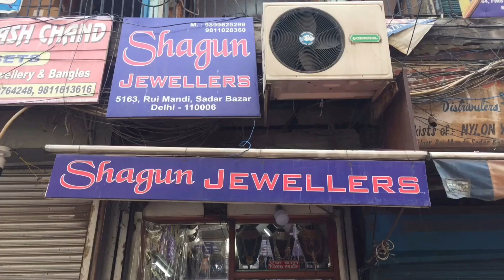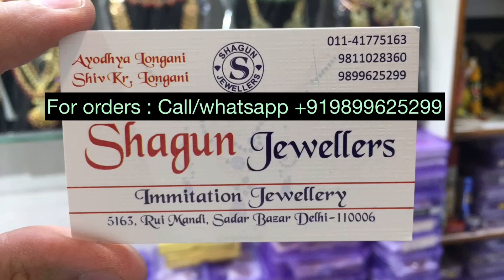PREMIUM BRIDAL JEWELLERY COLLECTION 2020 || BRIDAL JEWELLERY (MINT MEENA , RUBY ,PEARL ) SADAR BAZAR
Bridal Jewellery Collection 2020 artificial jewellery 2020 | Bridal jewellery at wholesale rates
My Shop details:
 SHAGUN JEWELLERS
5163, RUI MANDI , SADAR BAZAR , DELHI 110006
NEAREST METRO STATION : RAMAKRISHNA ASHRAM MARG

Hello friends,
This video is all about bridal jewellery which you can now order online , the details are provided above , i do hope this video will solve your purpose of what you are looking for.
Home delivery is now available all over World and yes you can order single pc as well.
Immitation jewellery market,wholesale jewellery market in india,kundan jewellery, stone jewellery,gold plated jewellery, jewellery collection
Immitation kundan jewellery
Artificial jewellery supplier in sadar bazar
Heavy kundan bridal set
polki jewellery set
kundan dulhan jewellery at wholesale price
gold plated jewellery sets
fine quality bridal sets
Mint Mina Bridal Set
Latest Bridal Collection
MINT MEENA BRIDAL SET
RANI HAAR
MAROON CRYSTAL DULHAN SET
Emerald bridsal set
pakistani style bridal set
green lct bridal set